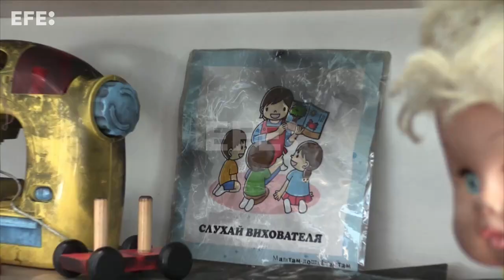La destrucción rusa de Irpin centra una exposición fotográfica en Bruselas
Bruselas (Bélgica), 7 jun (EFE).- (Imágenes: Alberto Quero/ Jon Ander Tapia) Columpios transformados en amasijos de hierro, edificios reducidos a escombros o rutas en bicicleta que son sustituidas por parques desiertos son algunas de las imágenes de “Irpin. Invencible”, una exposición fotográfica abierta en las dependencias del Parlamento Europeo (PE) sobre el antes y después de la guerra de Ucrania.
Edición y locución: Mario García Sánchez/ Lucía Gascón.